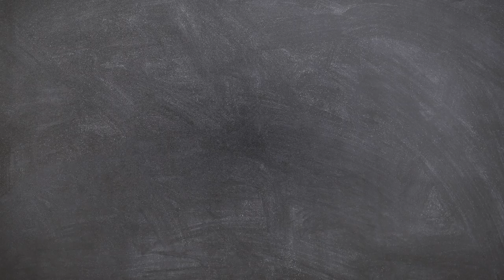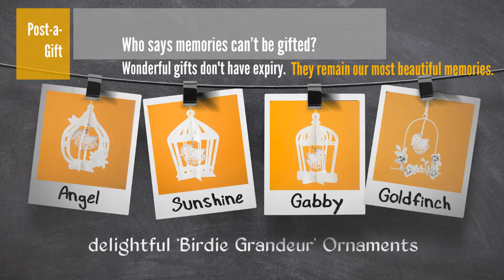Gift memories with Craft Palette's Post a Gift - Who says memories can’t be gifted?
We strongly believe in making each personal interaction a special memory.

We understand that tangible memories, in form of pictures, gifts and cards, are closely kept by us to refresh the memorable moments. Craft Palette’s Post-a-Gift product range is an effort to add tangibility to our desire to become part of our dear ones’ memories.

Craft Palette’s Post-a-Gift envelop, with an elegantly handcrafted ornament, is especially designed to leverage the tradition of sending wishes to family and loved ones.

Each envelop is not just a message carrier. The enclosed gift adds another dimension to it and presents a 3-dimensional ornament at a gentle pull of string. The presence of hanging ornament in front of the recipient’s eye will make the memory more delightful, long lasting and cherishable.

That’s when the stories can further move on!